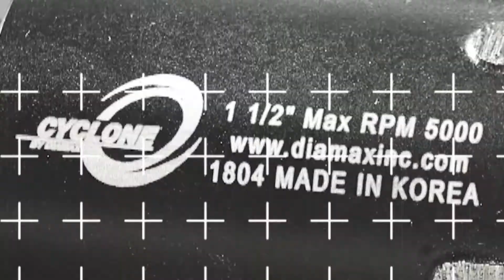Animation product presentation | Diamax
Посетите наш сайт что бы подробнее узнать о наших услугах и ценах.
Оформите заявку прямо на сайте или закажите обратный звонок.
С Вами свяжется наш менеджер для обсуждения всех деталей.